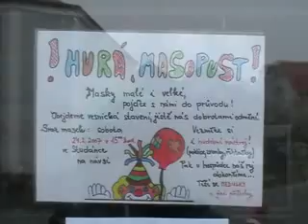STUDÁNKA - Masopust 2007 .flv